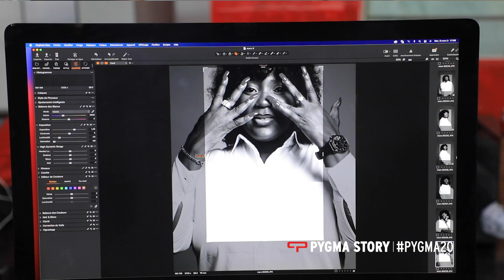𝐏𝐘𝐆𝐌𝐀 𝐒𝐓𝐎𝐑𝐘🌶️​ [𝐓𝐞𝐚𝐬𝐞𝐫] - 𝐄𝐩𝐢𝐬𝐨𝐝𝐞 𝟏 𝐬𝐚𝐢𝐬𝐨𝐧 𝟒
𝐂’𝐞𝐬𝐭 𝐫𝐞𝐩𝐚𝐫𝐭𝐢 𝐩𝐨𝐮𝐫 𝐮𝐧𝐞 𝐧𝐨𝐮𝐯𝐞𝐥𝐥𝐞 𝐬𝐚𝐢𝐬𝐨𝐧 𝐝𝐞 𝐏𝐲𝐠𝐦𝐚 𝐒𝐭𝐨𝐫𝐲🔥🚀

Bienvenue au cœur de l'agence la plus dynamique de la place…
on peut aimer ou détester, mais on n’en sort jamais indifférent !

𝐄́𝐦𝐢𝐬𝐬𝐢𝐨𝐧 𝐢𝐧𝐭𝐞́𝐠𝐫𝐚𝐥𝐞 𝐬𝐮𝐫 𝐥𝐚 𝐜𝐡𝐚𝐢̂𝐧𝐞 𝐘𝐨𝐮𝐓𝐮𝐛𝐞 𝐩𝐲𝐠𝐦𝐚 𝐯𝐞𝐧𝐝𝐫𝐞𝐝𝐢 𝟕 𝐉𝐮𝐢𝐧 𝟐𝟎𝟐𝟒 🗓️

𝐑𝐞𝐬𝐭𝐞𝐳 𝐜𝐨𝐧𝐧𝐞𝐜𝐭𝐞́𝐬😉😎